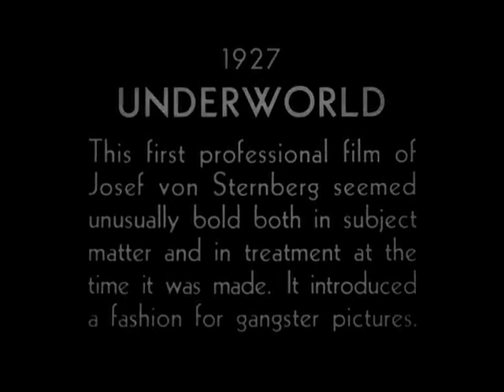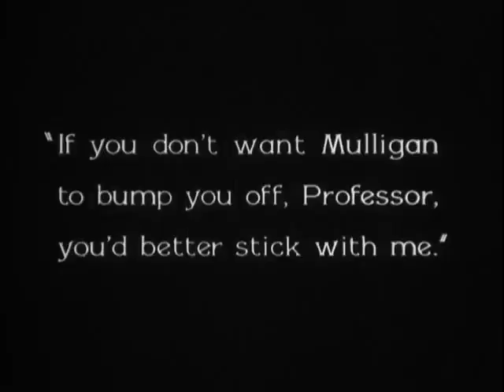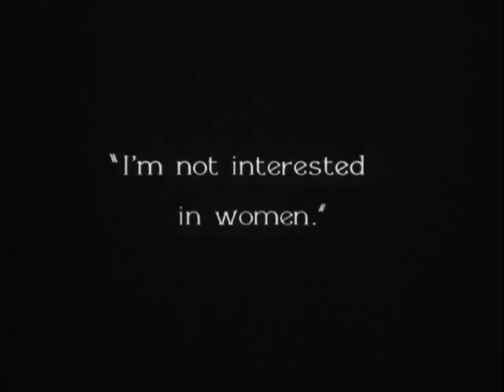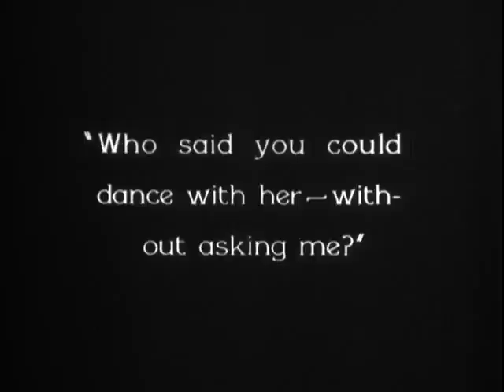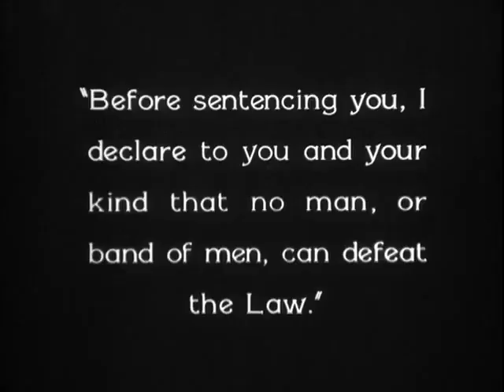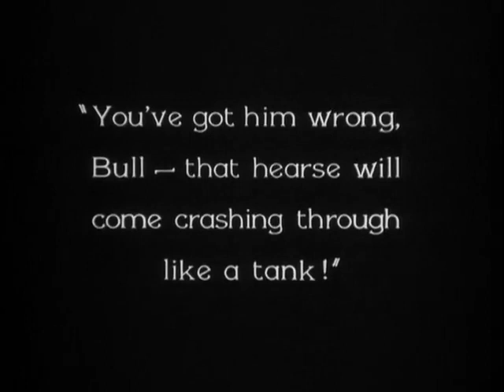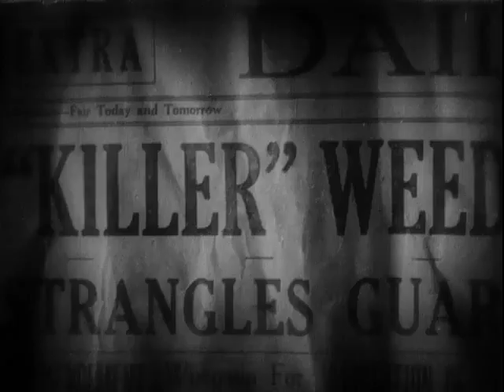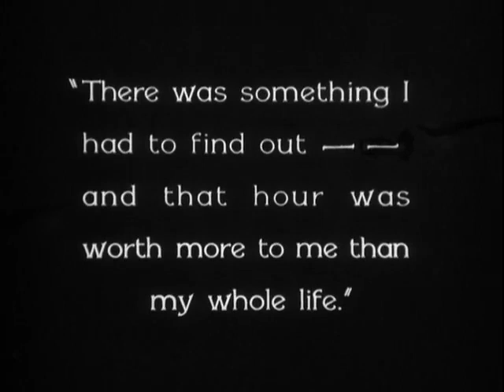Underworld (1927) by Josef von Sternberg - High Quality Full Movie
The loud and powerful crime boss known as 'Bull' Weed helps the destitute 'Rolls Royce' Wensel, a former attorney who has succumbed to alcoholism, in his recovery. The two become close friends, with Rolls Royce's intelligence assisting Weed in his criminal activities. However, complications arise when Rolls Royce develops feelings for Weed's girlfriend, 'Feathers' McCoy.

Weed's troubles increase as a rival gangster named 'Buck' Mulligan tries to encroach on his territory. The tension between them escalates until Weed ends up killing Mulligan and subsequently gets imprisoned. While awaiting his death sentence, Rolls Royce devises an escape plan. Yet, he and Feathers face a difficult decision as they contemplate whether to run away together and leave Bull Weed to face his own fate.

Directed by: Josef von Sternberg
Written by: Ben Hecht, Charles Furthman, Robert N. Lee
Produced by: Hector Turnbull, B. P. Schulberg
Starring: Clive Brook, Evelyn Brent, George Bancroft, Larry Semon
Fred Kohler
Cinematography: Bert Glennon
Edited by: E. Lloyd Sheldon
Distributed by: Paramount Pictures
Release date: August 20, 1927
Running time: 80 minutes
Country: United States
Language: Silent (English intertitles)